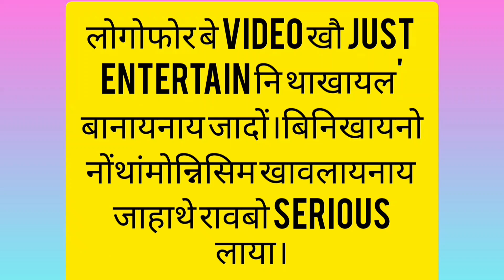Goa ni beach ao Taklai arw alogra // A bodo comedy video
Goa ni beach ao Taklai arw alogra // A bodo comedy video @meherwary